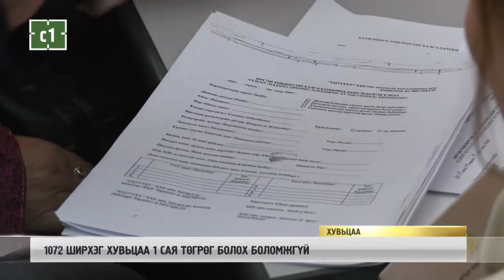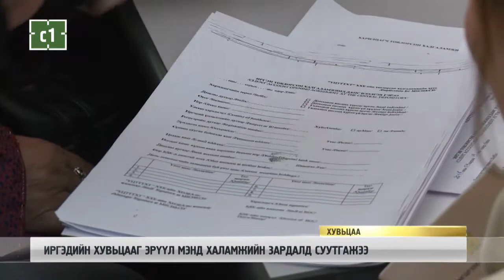C1 Newsroom - 1072 ШИРХЭГ ХУВЬЦАА 1 САЯ ТӨГРӨГ БОЛОХ БОЛОМЖГҮЙ